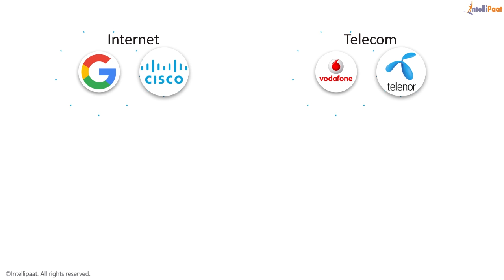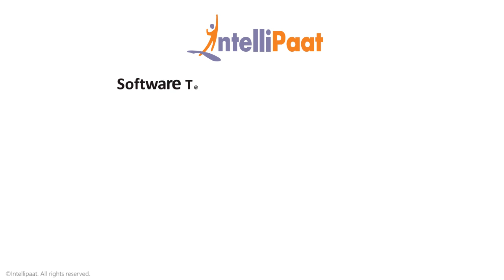Journey into Software Testing | Software Testing Tutorial | Intellipaat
This is Software Testing training video for both beginners and advanced learners that covers Software Testing Desktop, Architecture, Dashboard and hands-on training in designing Software Testing Reports. Become expert in Software Testing analytics, Tableau & R integration, and Software Testing advanced concepts for Software Testing Certification. Check our Software Testing Tutorials and Interview questions to get a Software Testing inside view.